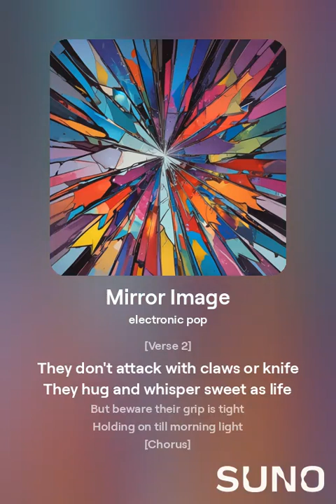Mirror Image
Sometimes, it's seeing beyond the image.